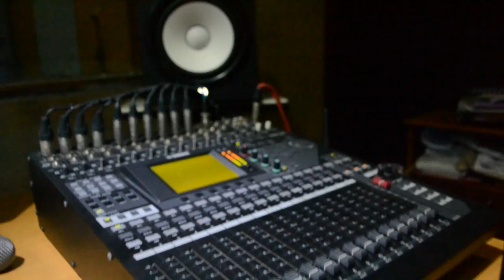Tikirimali - Sashini Iddamalgoda, Ronnie Leach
Artist - Ronnie Leach, Sashini Iddamalgoda

Lyrics -
මමයි ටික්කි ටිකිරිමලී කොල්ලුපිටියෙ පාර පනී
තුත්තිරි ගහට වැහී කොල්ලො හොරෙන් ෆොටෝ  ගනී

කැකිරි පලුව පාර පනී ආදරේට  හිත පැලුනී
මල් වෙඩි වගෙ පෙනුනී නැලවිල්ලට බය හිතුනී

අත ගන්නට දින එනකල්  ඇගිලි ගනිනවා
තාමත් මට  කැපෙන ඔයා ආවේ නැතුවා

කවදා හරි මන් ඇවිදින් බල්ටි ගහනවා
වැඩ පෙන්වා රට හොල්ලා අරගෙන යනවා . . බැදගෙන

මමයි ටික්කි ටිකිරිමලී …
කැකිරි පලුව …

ආල හිනා ඇත්තේ පාර පුරා
කවුරුත් වැඩ පෙන්නනවා

ඔයා  නිසා  ගුටියක් ලඟ එනවා
මගෙ ඇඟ දැන් වෙව්ලනවා

ලයින්  වැටෙනවා
නම්බර් පෝලිමෙ එනවා
ආදර පාර පිරෙනවා

හොද හොද චන්ඩිත් එනවා
කෙල්ලට කරදර  දෙනවා
සෙල්ලම් නෑ දැන් කොල්ලෝ ..

මමයි ටික්කි ටිකිරිමලී …
කැකිරි පලුව …
අත ගන්නට…
කවදා හරි…
මමයි ටික්කි ටිකිරිමලී …
කැකිරි පලුව …